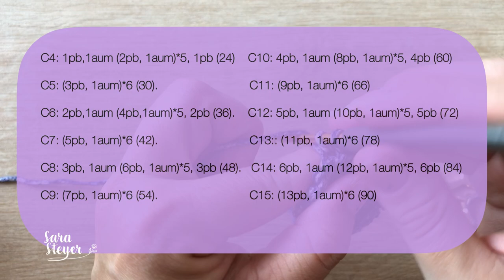Bucket Hat - Chapéu de crochê do BBB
Bucket Hat é o chaéu do momento!!! Super moda no BBB e na cabeça dos famosos.
Trago um modelo em crochê muito fácil e rápido de tecer.

Link do vídeo sobre distribuição de aumentos.